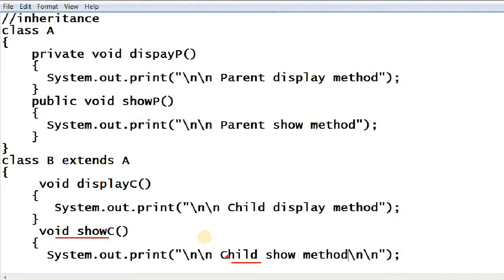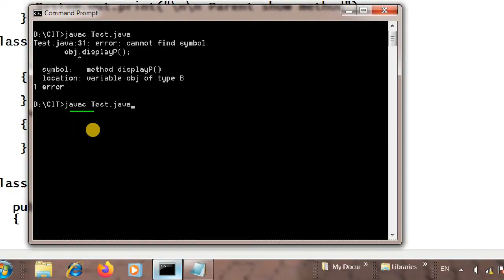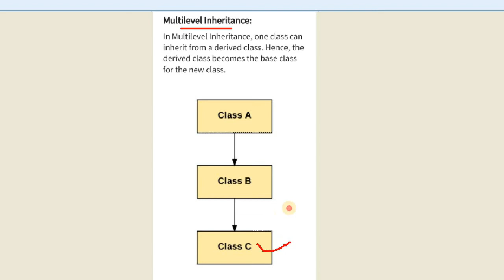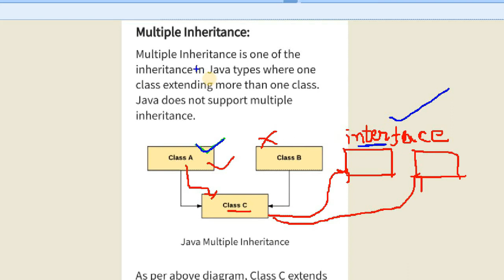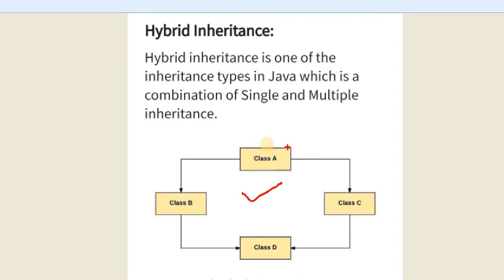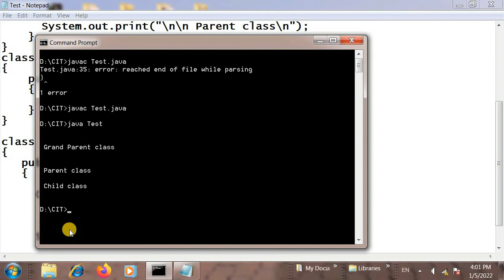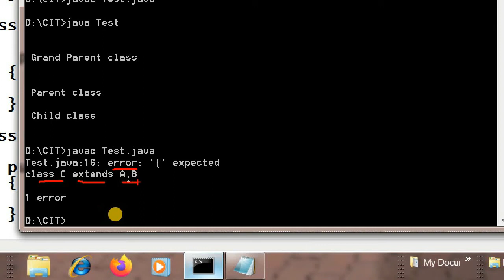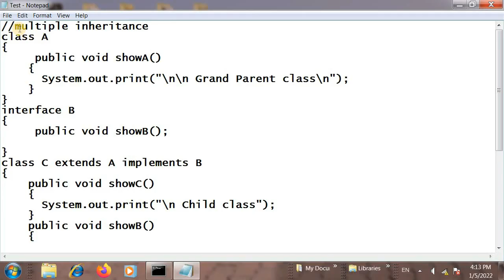What is Inheritance | Types of inheritance with example in java (Hindi)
This video tutorial explain about Inheritance and types of Inheritance with example. its also explain about multiple inheritance with example.program to implement multiple inheritance using interface in java.

Topics Covered
1) Inheritance in java.
2) Definition of Inheritance with example in java.
3) multiple inheritance with example in java.
4) single inheritance.
5) multilevel inheritance.
6) multiple inheritance.
7) hierarchical inheritance.
8) hybrid inheritance.

Thanks for your appreciation and support.